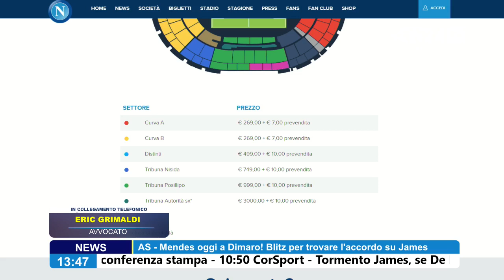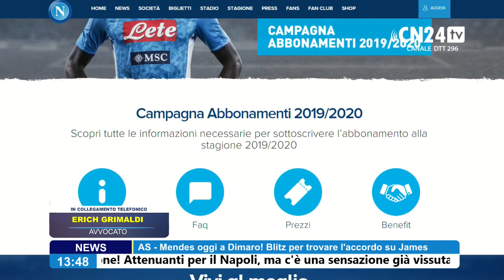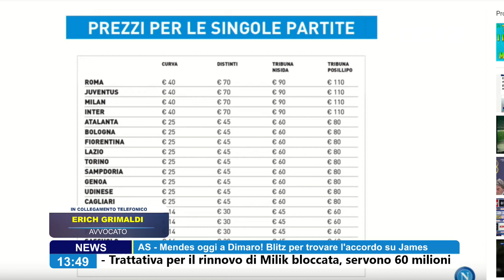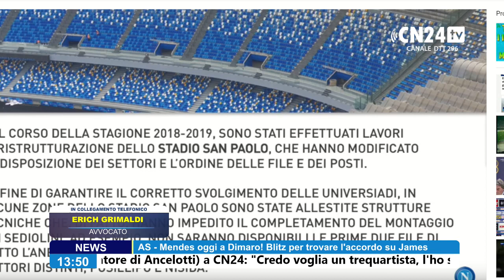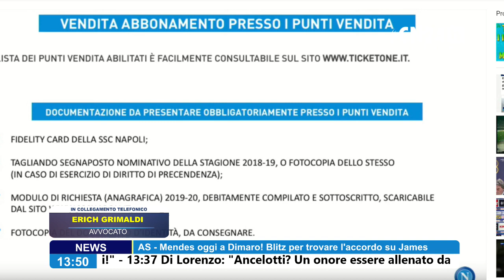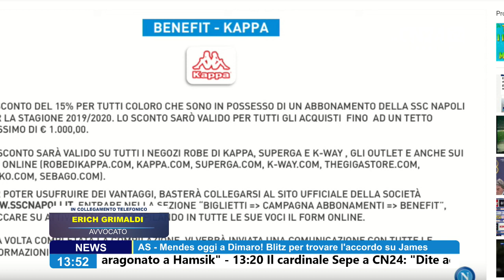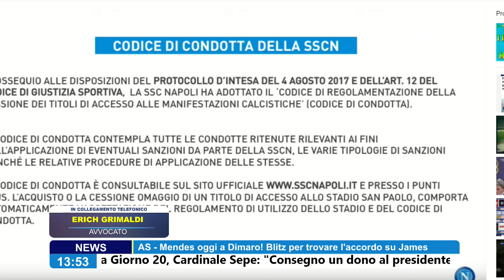Abbonamenti San Paolo, l'avvocato Erich Grimaldi